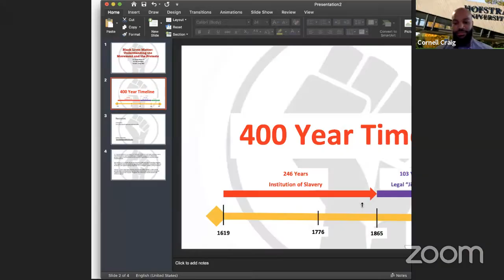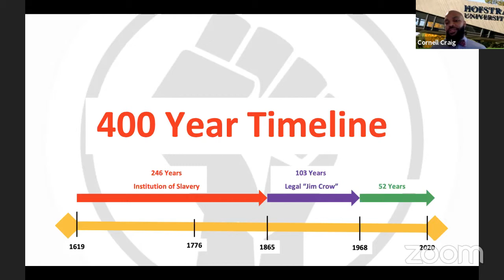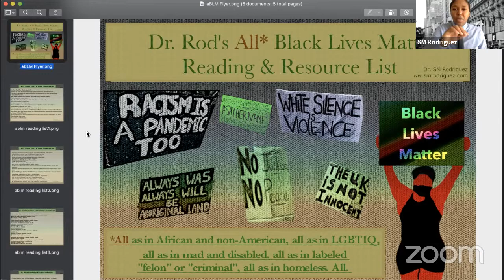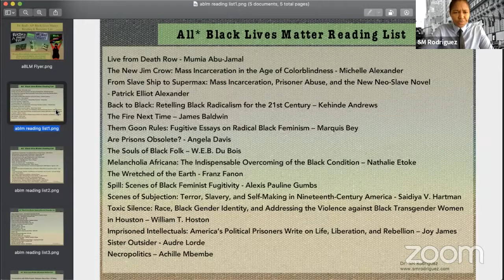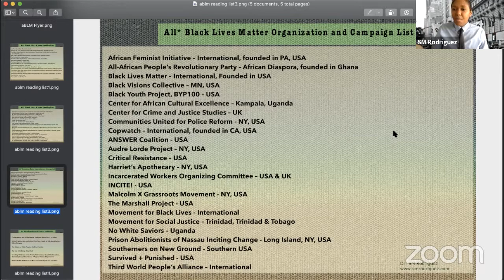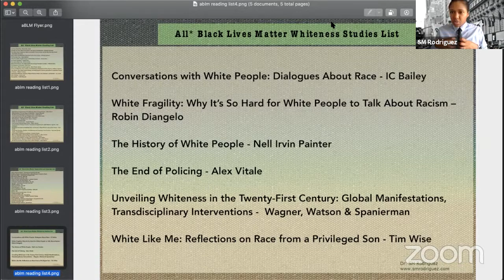BLACK LIVES MATTER: UNDERSTANDING THE MOVEMENT AND THE PROTEST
As public protests continue against the recent deaths of Ahmaud Arbery, Breonna Taylor, and George Floyd, this forum will examine the history of discrimination, violence, and systemic racism against black people in the United States, and discuss steps that all Americans can employ to bring about greater understanding and effect change.

Panelists include:

Cornell Craig, Chief Diversity and Inclusion Officer, Hofstra University

Tomeka Robinson, Associate Professor of Rhetoric and Public Advocacy, Hofstra University

SM Rodriguez, Assistant Professor of Sociology and Criminology, Hofstra University